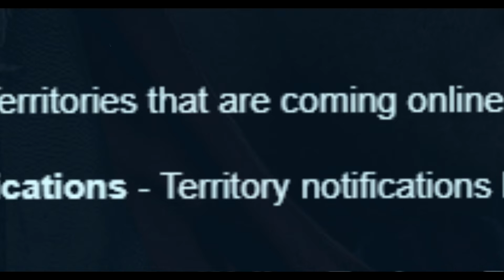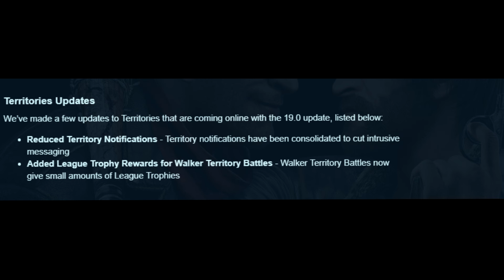WAR TOKENS WITH ELON MUSK + 19.0 UPDATE - The Walking Dead : Road to Survival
Many thanks to still my one and only Patron supporter - JERRI